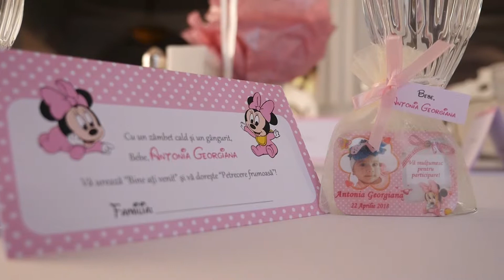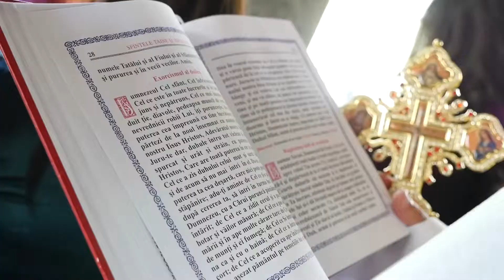Botez Antonia Georgiana